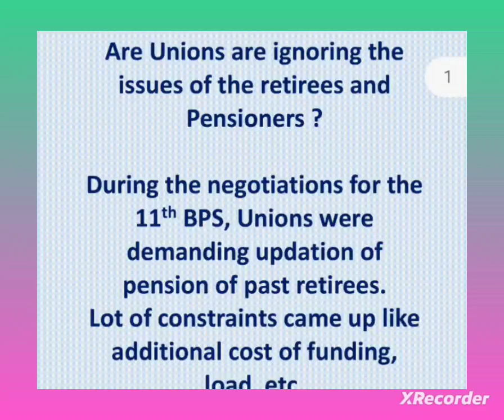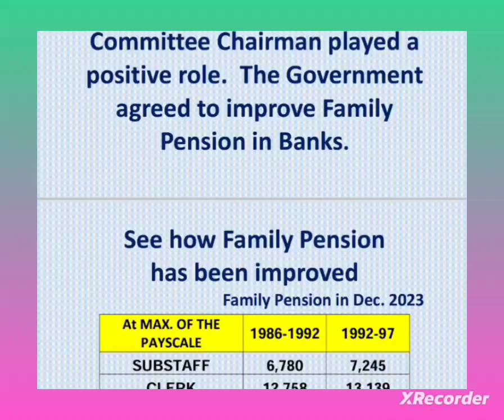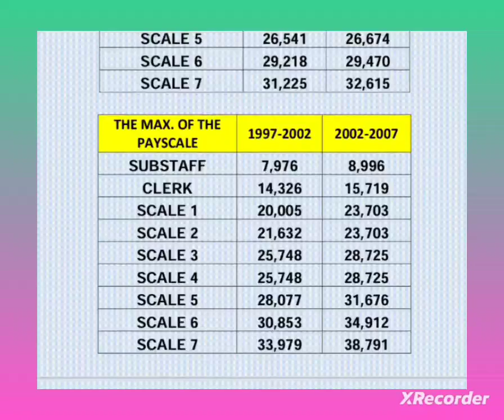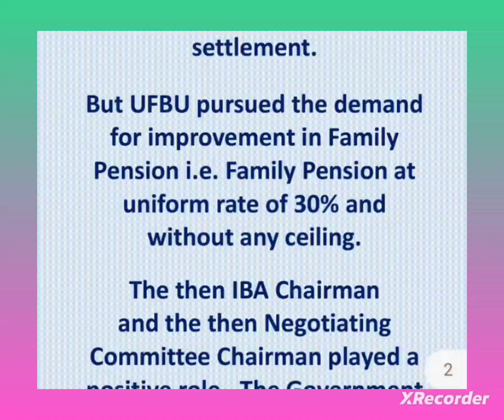Bank Pensioners :: Update :: IMPORTANT UPDATE :: FOR ALL